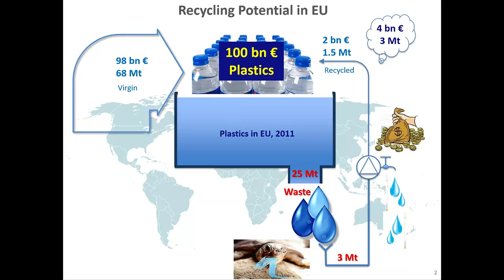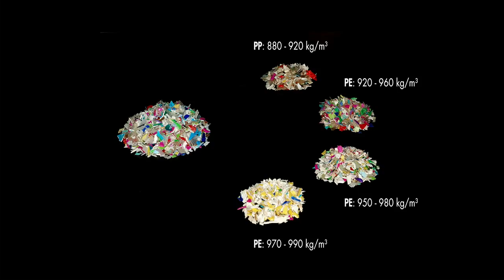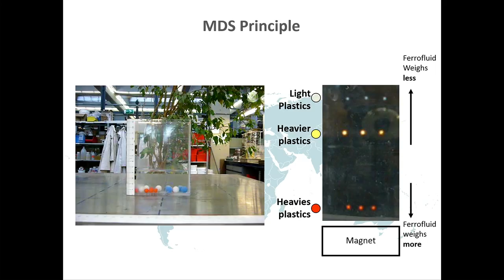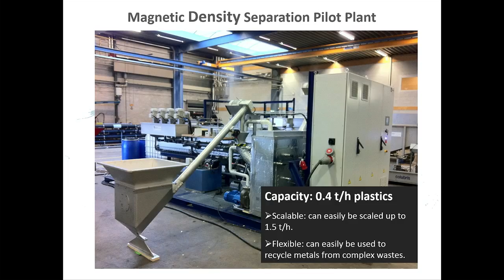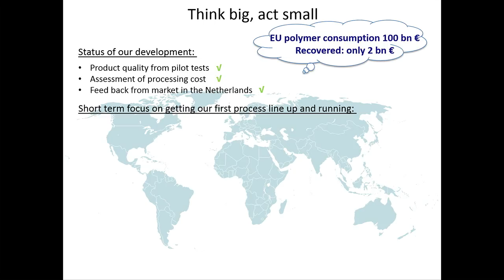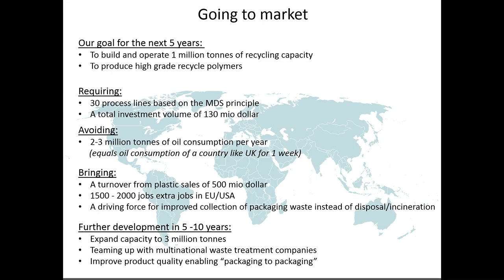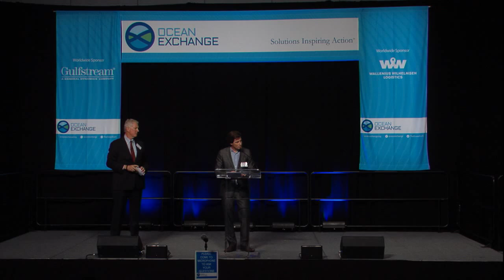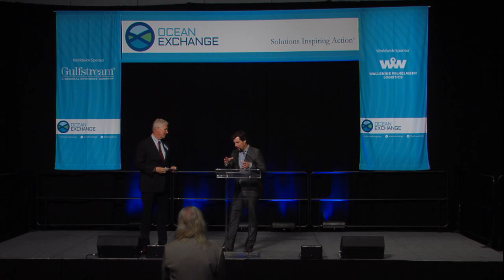Waste to Plastic by Delft Univ of Technology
Waste to Plastic was selected as a 2014 Ocean Exchange Finalist. A team from Delft University of Technology has developed a technology to provide plastics recyclers with a separation process for packaging waste. W2Plastics technology is based on a newly developed Magnetic Density Separation (MDS) technology which recovers high-purity plastics from complex wastes at low cost. The most important feature of this new concept is its ability to accurately separate many different materials in a single process step, using an environmentally friendly and cheap process fluid. Turning plastics wastes into high quality secondary raw material resource.

Ocean Exchange is an international platform to accelerate the adoption of innovations with working prototypes which improve economies, health, and the environment while respecting local cultures. We connect those with proven action-inspiring solutions to a worldwide intellectual distribution channel. Ocean Exchange also showcases the top solutions each year at our annual event, and presents monetary and industry excellence awards to the most innovative solutions at the event.